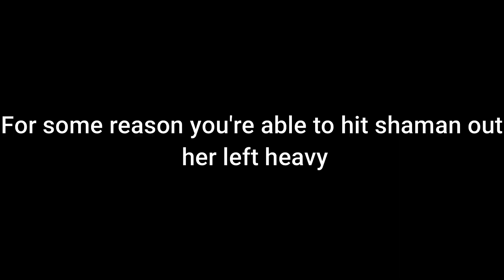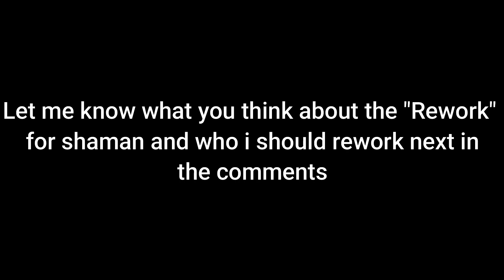Let's Rework Shaman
I'm still not sure if she needs a full-fledged rework since she's so balanced but lemme know what you guys think